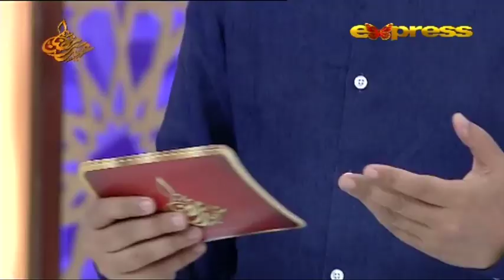Ho ur Rasool | Ehed e Ramzan | Sehar Transmission | Part 3 | 12 May | Ali Imam | Express Tv